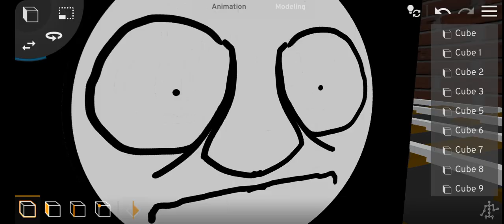PTSD (I tried to be funny) (commuters wip #2)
PTSD made by @nitrothemountainengine66
Rizzler (not final name) made by @ThatOneBrightonTerrier